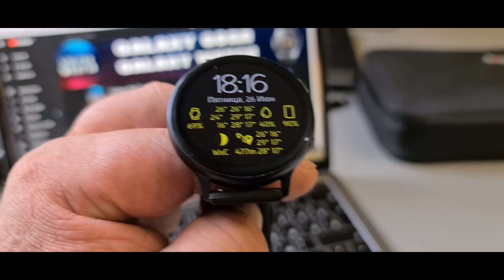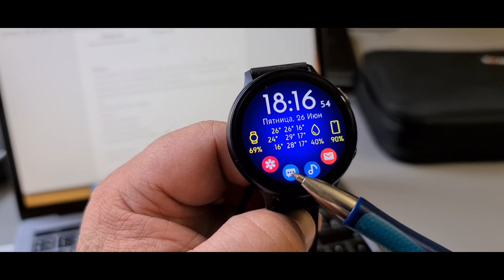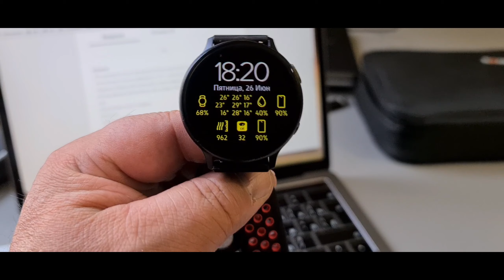Всё в Одном на Watch Active 2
Описание
• Настраиваемые иконки приложений (1-4) для запуска приложений прямо с циферблата часов.
• Настраиваемые иконки информации (1-7): 4 - основной режим + 3 - часы всегда включены.
• Здоровье: Калории, Расстояние, Шаги, Частота сердцебиения.
• Погода: Давление, Ветер, Восход / Закат, Осадки, Температура (мин / макс), Прогноз на сегодня / 3 дня.
• Заряд батареи Часов и Телефона.
• Фаза луны.
• Поддержка уведомлений.
• Настраиваемые шрифты.
• Настраиваемые форматы даты.
• Настраиваемые цвета текста и фона.

Премиум настройки:
• Нажмите на иконку батареи часов на циферблате.

Бесплатная версия не настраивается.

Важно: Для своевременного обновления данных (отправки данных на часы) необходимо сделать это для "AIO Digital", "Galaxy Watch PlugIn" ("Watch Active2 Plugin"), "Galaxy Wearable" и "Samsung Accessory Service".

S Health:
• Из-за ограничений ПО часов, невозможно синхронизировать Калории, Расстояние и Шаги с данными S Health с самого начала. Расчёты данных начинаются в момент выбора циферблата. На следующий день (в полночь), счетчики на циферблате и S Health будут все синхронизированы с 0.
• На часах серии Galaxy Watch, приложение S Health берёт доп. данные с вашего телефона.

Внутри настроек:
• 'Фон' - фон циферблата - текстура или выбранный вами цвет.
• 'гПа' - давление - в гекто паскалях или миллиметрах ртутного столба.
• 'Сек' - секунды.

Прогноз на 3 дня: Макс / Мин температура на завтра и следующие 2 дня.
Прогноз на сегодня: Температура на ближайшее время с шагом 4 часа (Время: Температура).

Индекс УФ (0-10): 1-3: Низкий, 4-5: Умеренный, 6-7: Высокий, 8-9: Очень высокий, 10: Экстремальный.
Скрыт в настройках приложения, если не транслируется для текущего местоположения.

Фаза луны: New (Новолуние), WxC (Растущий месяц), FQ (Первая четверть), WxG (Растущая луна), Full (Полнолуние), WnG (Убывающая луна), LQ (Последняя четверть), WnC (Убывающий месяц).